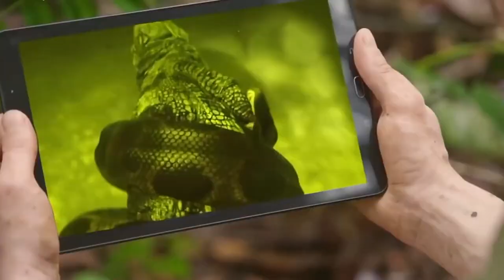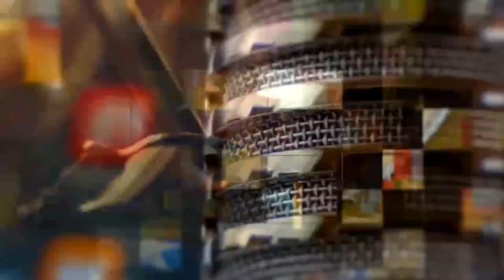TOP 10 BIGGEST ANIMALS IN THE WORLD 2020